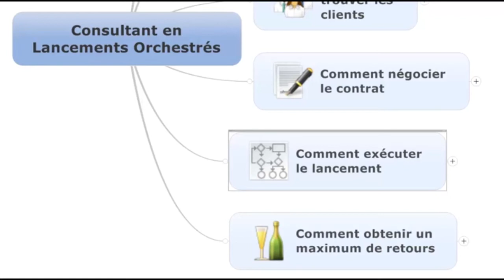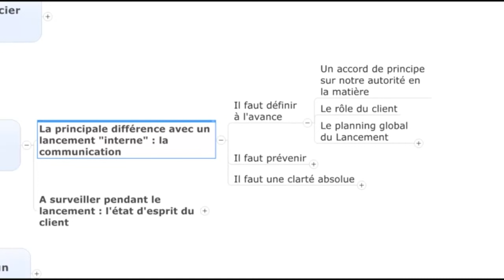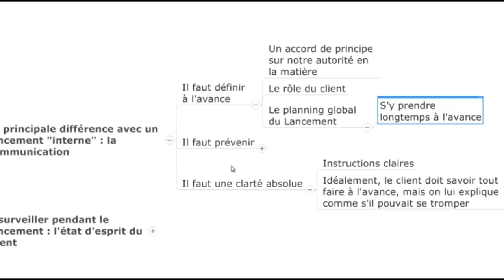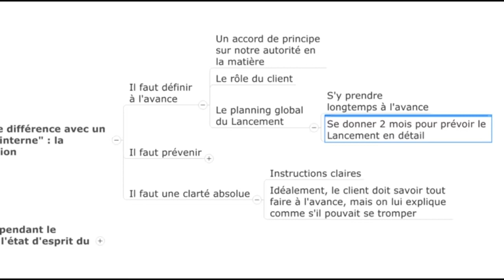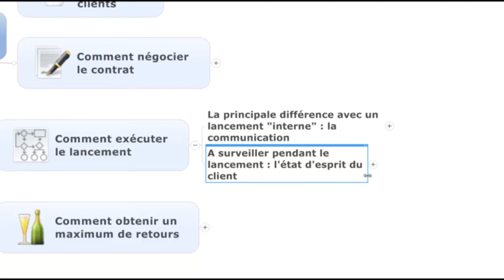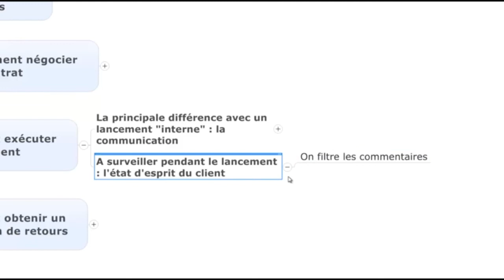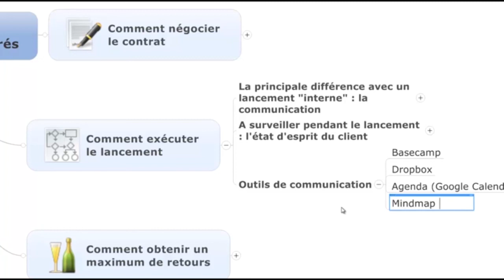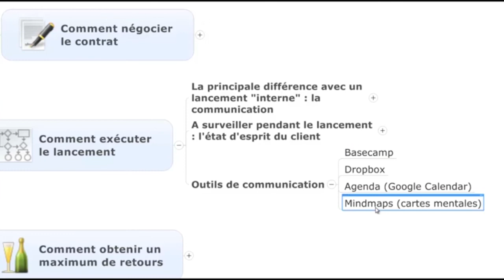La Com : un facteur clé pour le Consultant en lancement orchestré | FORMATION